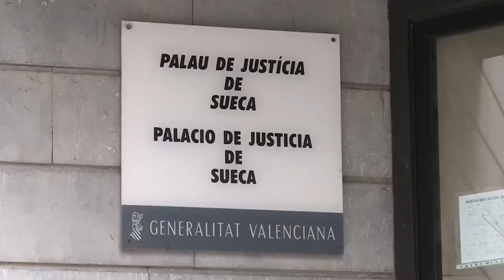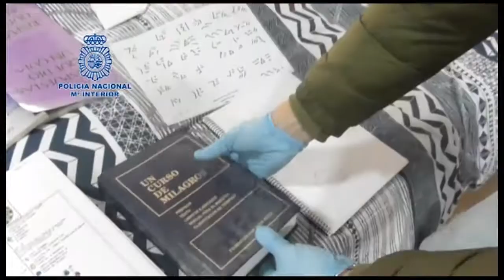SUCESOS: Alicante guarda un minuto de silencio en repulsa por el asesinato del niño en Sueca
El hombre de 47 años que fue detenido este domingo tras matar con un cuchillo de cocina a su hijo de 11 años en una vivienda de la localidad valenciana de Sueca será puesto mañana por la mañana a disposición del juez.